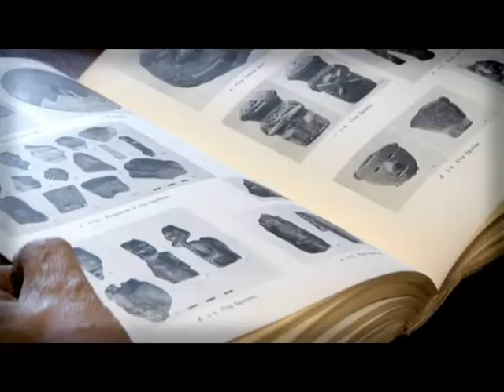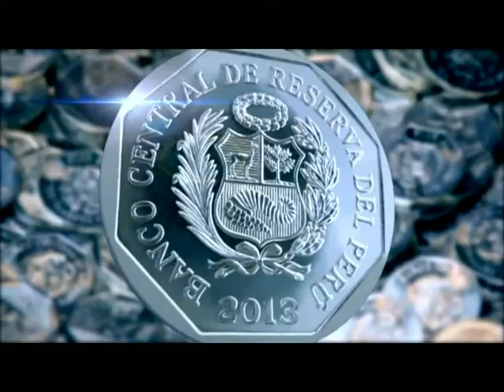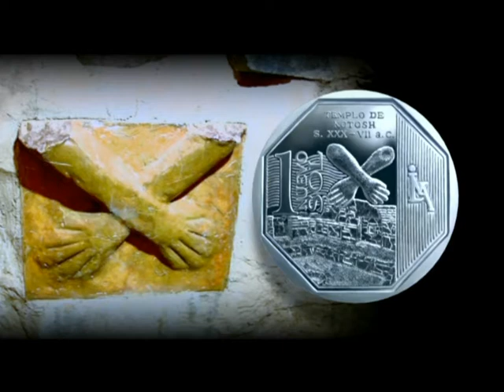Moneda de Un Nuevo Sol alusiva al "Templo de Kotosh"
El Banco Central de Reserva del Perú pone en circulación desde el miércoles 22 de mayo, la nueva moneda de S/. 1,00 alusiva al Templo de Kotosh, complejo arqueológico ubicado en Huánuco.

Esta moneda, la décimo tercera de la Serie Numismática Riqueza y Orgullo del Perú, es de curso legal, por lo que puede ser usada en cualquier transacción económica y circulará de forma simultánea con las actuales.